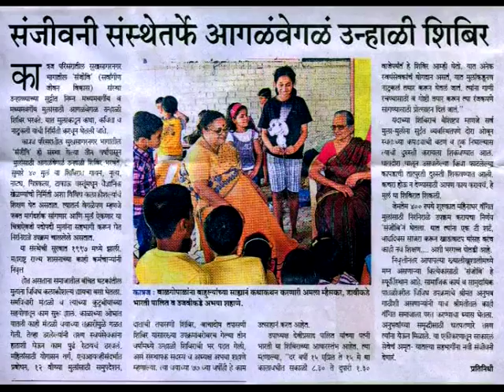Lion and the Red Bird | Telugu | Most Amazing Story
This is the story of the LION AND THE LITTLE RED BIRD. To make a lion puppet draw a lion on a card sheet cut it and attach a broomstick at the base. Stick a small piece of Velcro near the lion’s rump. This will enable you to attach different color tails to the lion as and when needed in the story. Also draw a small red bird and glue a broomstick to it. Draw different background scenes because they will add immensely to the story. Now set up a stage in a shoe box. Install a tree and a cave in the shoe box because they are integral to the story. Cut slits on the sides of the box. It is from these slits that the lion and bird will enter and exit. Now insert the first background scene, the lion and bird to get ready to tell the story. This story has been written by Elisa Klevin.

One afternoon the little red bird saw a lion with a bushy green tail – as green as the forest. The bird had never seen a lion with a green tail. He thought it was very unusual and very pretty indeed.

“Lion, Lion!” shouted the bird, “Why is your tail GREEN?”

The lion did not understand the bird’s language. He just smiled at the bird and then he wandered across to a field of orange flowers. The bird watched the lion chase butterflies. As the day came to an end the lion returned back to his cave. The bird went to sleep in her nest on a nearby tree and slept through the night.

The next morning the lion emerged from his den swishing his tail. The tail was no longer green but orange as the flowers of the field and the setting sun.

“Lion, Lion!” shouted the bird, “Why is your tail ORANGE?”

Again the lion did not understand the bird’s language. He just smiled at her. Then he climbed over a hill, and then up a mountain until he reached the vast blue lake under a bright blue sky. At the end of the day the lion returned to his den and the bird went to sleep in her nest.

The next morning the lion’s tail was no longer orange. It was blue - as blue as the bright sky, as blue as waters of the lake.

“Lion, Lion!” shouted the bird, “How did your tail change from ORANGE to BLUE? Are you a magician?”

The lion just smiled at the little bird. Then he went to a bush full of red berries. The whole day the lion picked berries. He stepped on a thorn and growled with pain. The little bird flew and removed the thorn from the lion’s foot. As sunset the lion bid the little bird goodnight and returned to his cave. The little bird went to her nest and wondered what color would be lion’s tail in the morning. During the night a fierce thunderstorm came. Thunder crashed and lightening flashed. A heavy rain swept away the bird’s nest. Hearing the noise the lion came out of his cave and carried the little red bird into his cave. The cave was warm and colorful. The walls were filled with pictures of the green forest, the orange flowers and the bright blue lake.

“Lion, Lion!” chirped the bird, “How did the pictures get there?

The lion smiled. And then he dipped his tail into a bowl of red berry juice and then he painted a picture of the little red bird on a berry bush. The little red bird sang a happy song while the lion painted. Both friends were happy. The next morning the storm was over. The lion’s tail was RED in color and the little bird knew why. The bird sang a happy song and wondered what the lion would paint that night. This work was supported by IUCAA and Tata Trust. This film was made by Ashok Rupner TATA Trust: Education is one of the key focus areas for Tata Trusts, aiming towards enabling access of quality education to the underprivileged population in India. To facilitate quality in teaching and learning of Science education through workshops, capacity building and resource creation, Tata Trusts have been supporting Muktangan Vigyan Shodhika (MVS), IUCAA's Children’s Science Centre, since inception. To know more about other initiatives of Tata Trusts, please